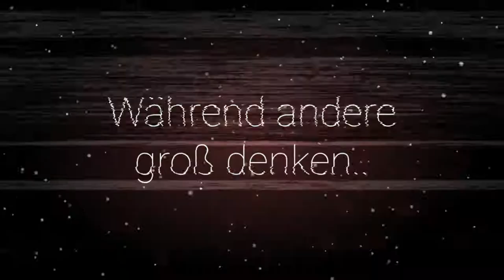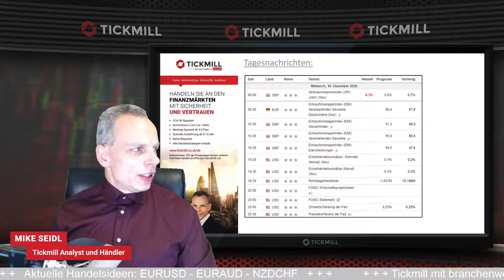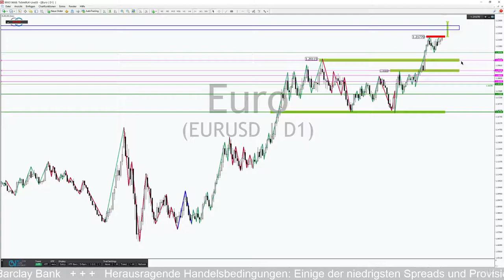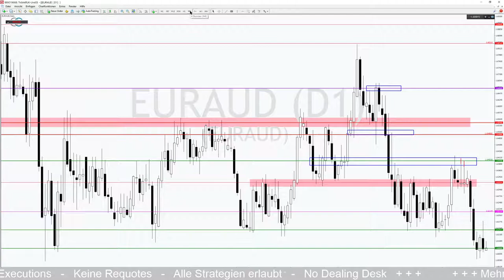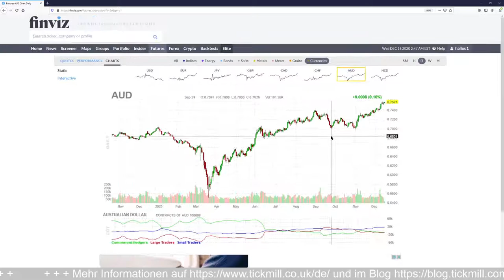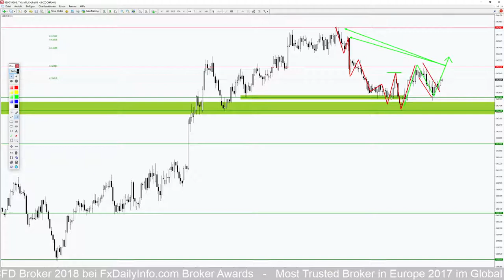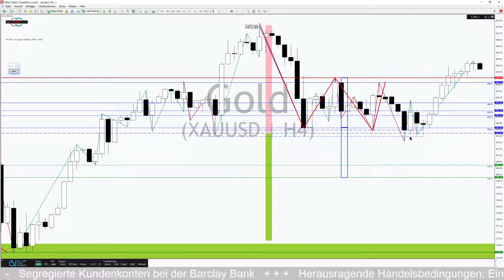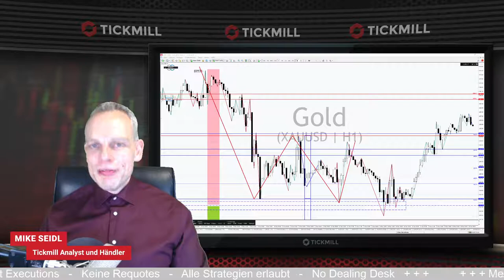Schickt die FED den Euro auf Talfahrt oder in die nächste Rally?